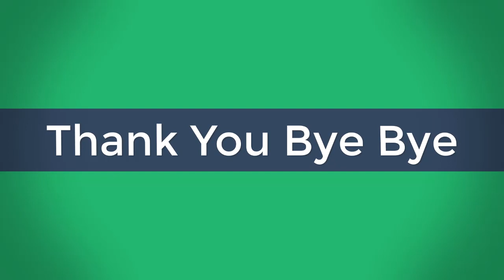Butterbean's Cafe Cricket The Sun Raph colouring page learn colors for kids | Choppy TV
Please!